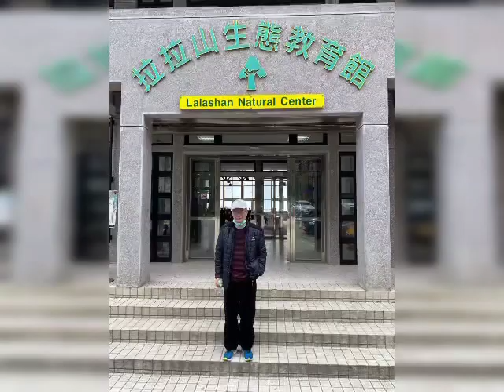110/2/24-25拉拉山恩愛農場賞櫻二日遊